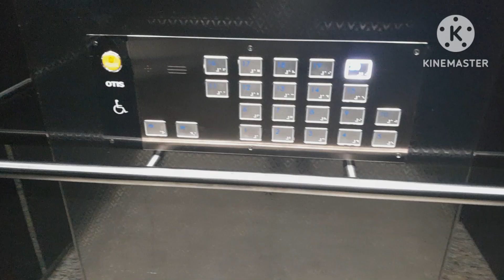(2022 GR1 | 고급옵션)부산광역시 부산진구 부전동 서면아크로 오티스엘리베이터 탑사기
2022년식 'GR1'이며 속력은 분속 150m로 GR2의 속도를 가지고 있다
보통 120m/min 넘어가면 GR2가 되는데 여기는 좀 특이하다
디자인은 신축 승강기인데 아파트 교체분 다크 디자인이 적용되었으며 패턴은 다이아몬드 패턴과 지그재그 패턴이 적용되었다
옵션은 무려 신형 사각버튼과 화이트도트 층표시기가 들어갔다
다크 디자인에 화이트 도트와 신형 버튼이 만나니까 굉장히 잘 어울린다
다른 부산 아파트 교체분도 저랬으면 좋겠다
관리상태도 아주 좋으며 승차감도 아주 좋다

승강기번호:8118-516
형식:권상식-VVVF
종류:소방구조/장애인용
속력:150m/min
모델명:ACD4MRLGR1(M)
최대정원:15인승
적재하중:1150kg
설치:2022년 08월 26일
최초설치:2022년 08월 26일
제조업체:오티스엘리베이터(유)서울
보수업체:오티스엘리베이터(유) 부산
관리주체명:노기철

등급:희귀
총평:S+
특징:아파트 교체분 디자인

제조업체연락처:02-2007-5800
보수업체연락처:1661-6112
관리주체연락처:null